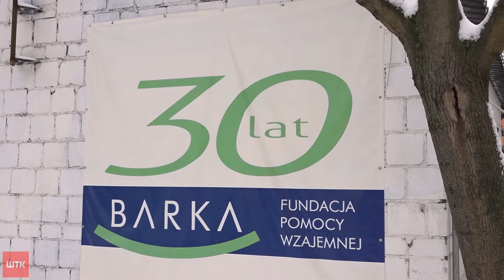Pomoc dla szpitala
Fundacja Barka razem z poznańskimi firmami przekazała dziś 45 obiadów pracownikom Oddziału Zakaźnego Szpitala Miejskiego im. Józefa Strusia. Działo się to w ramach akcji Razem Przeciw Pandemii, o której mówi Agata Pawlak z fundacji Barka